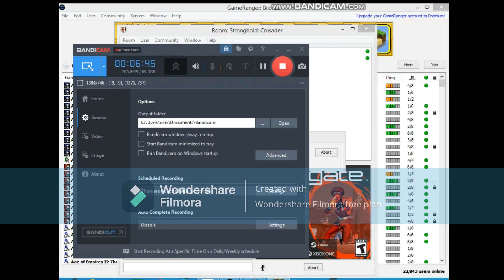(SRB) Scientist vs Squad Hurrican